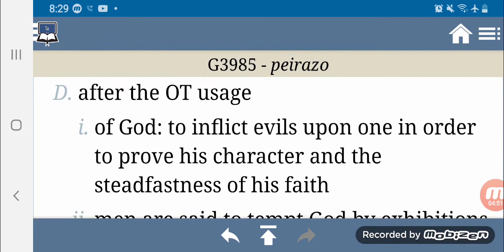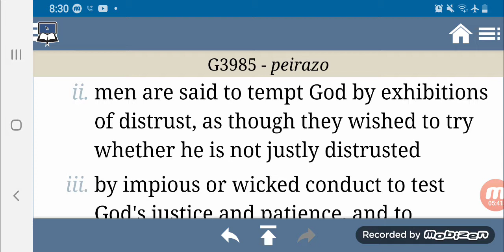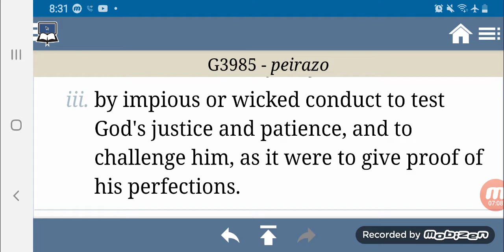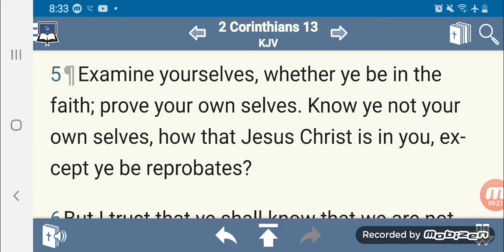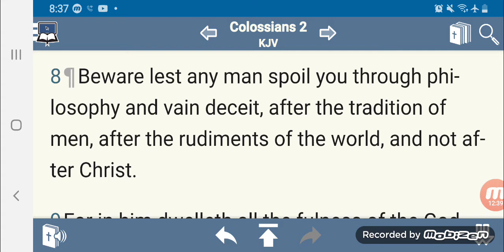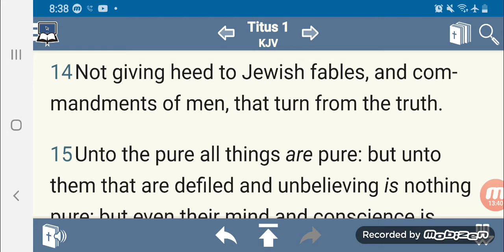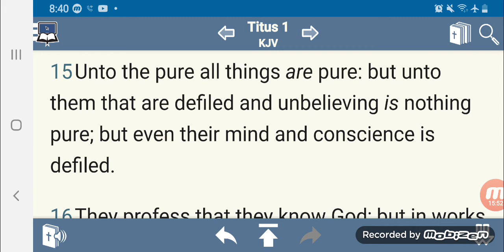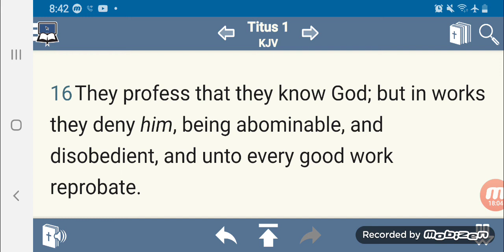Examine Whether You Be In The Faith.